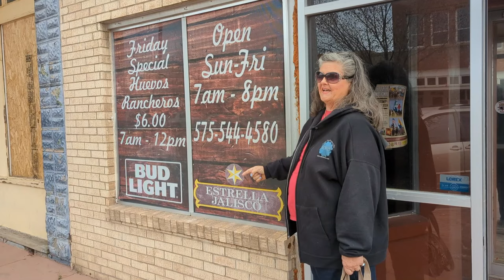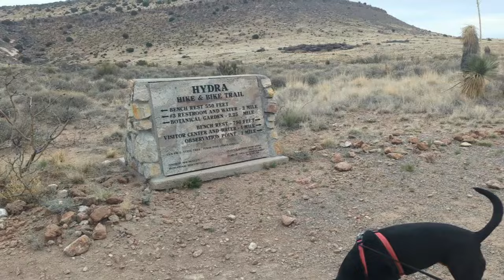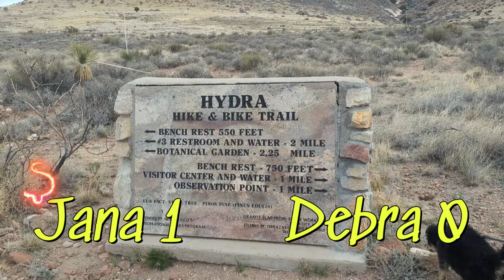Looking For Mexican Food - Guess Who Won The Bet?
Looking For Mexican Food - I Won The Bet!  It has been months since eating mexican food in a restaurant.  Did we find a restaurant?  Guess who won the bet?